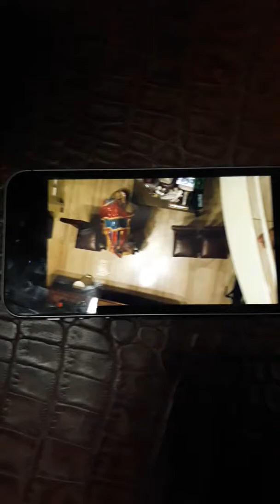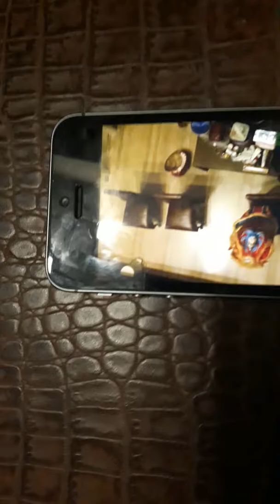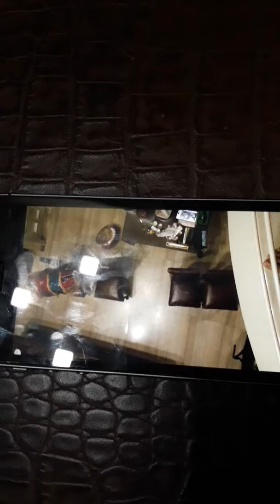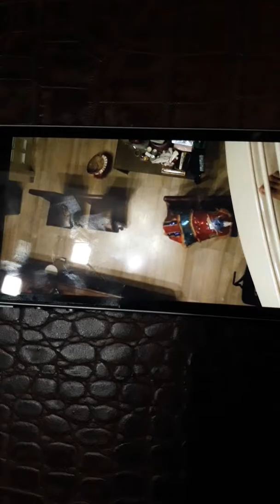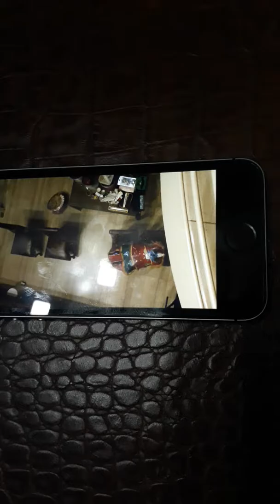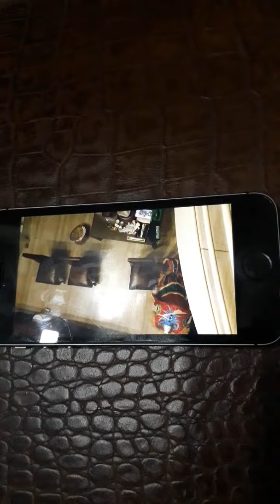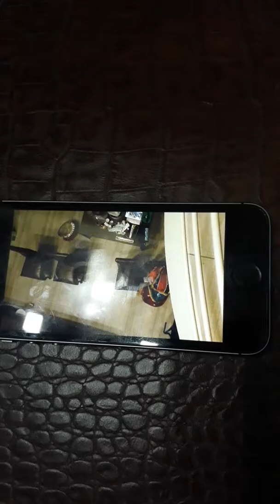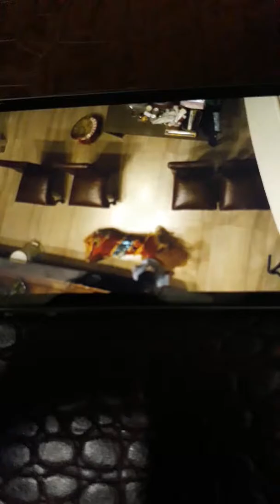barongsai RafaTDM ep.4